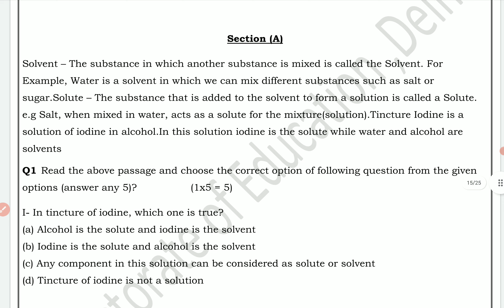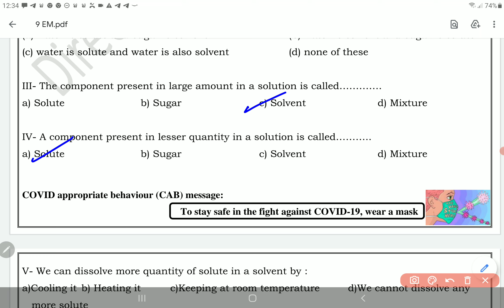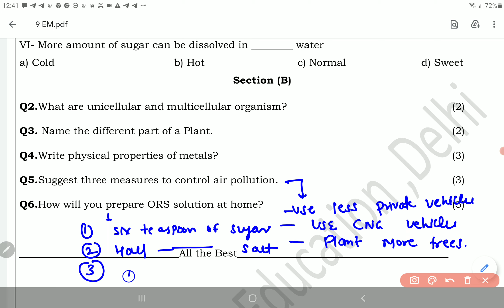Class 9 Science Assessment Worksheet 2 5 August 2021 English medium | PCMB DIGITAL GURUKUL